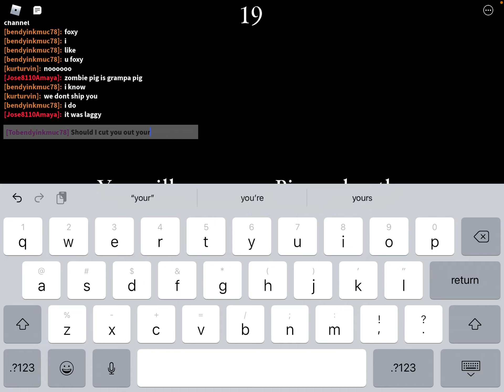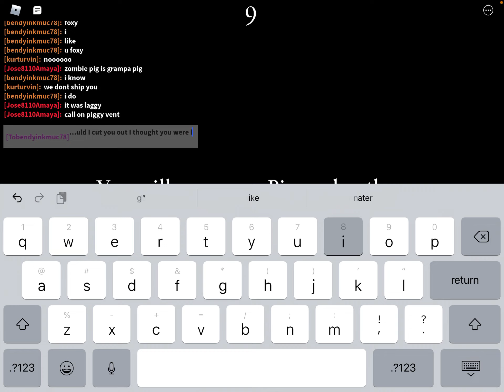Kai plays the mansion piggy build mode